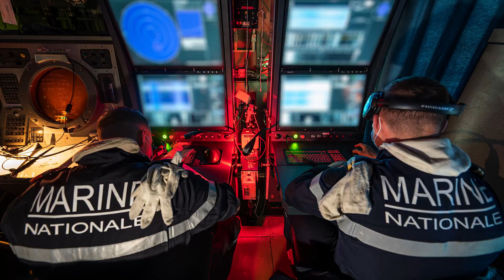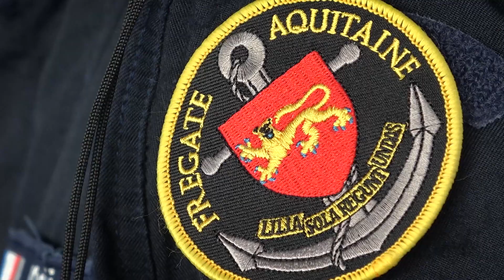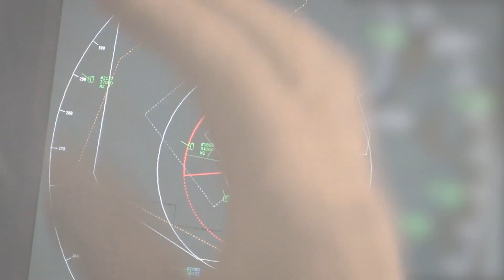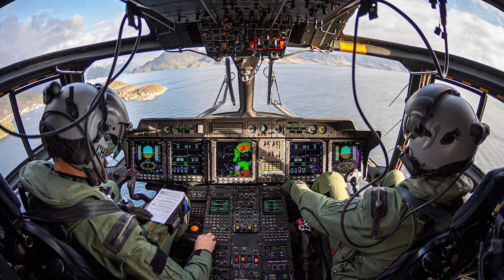Les frégates anti-sous-marine : 42 ans d'opérations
Nous avons célébré le 14 juin la dernière sortie à la mer de la frégate anti-sous-marine Latouche-Tréville, à quelques jours de son retrait du service actif. Nous disons non seulement adieu au navire et ses 32 ans d’opérations mais aussi à la fin du programme des 7 FASM type F70.

Déployées de 1979 jusqu’en 2022, les FASM auront navigué 43 ans, en eaux chaudes comme en eaux froides et opéré dans tout le spectre que leur armement complet et multi-luttes permettait de couvrir. Elles ont participé à notre excellence reconnue dans la lutte anti sous-marine.

Dernière de la série, le Latouche Tréville a été de tous les théâtres, du Grand Nord à l’océan Indien, de la mer Méditerranée au golfe de Guinée, active sur tout l’éventail des missions, de la lutte contre le narcotrafic aux opérations anti-terroristes.

La série des F70 s’en va et peut être fière du travail accompli. Marins qui les ont servies, services de soutien qui les ont maintenues opérationnelles, tous méritent d’être félicités pour les pages de l’Histoire de la Marine que nos FASM ont écrites.

©Terence Wallet/Marine Nationale/Défense